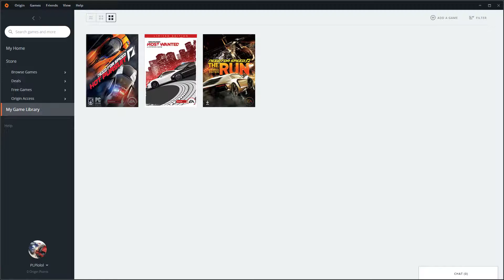How to play Need for Speed Most Wanted (2012)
you dont